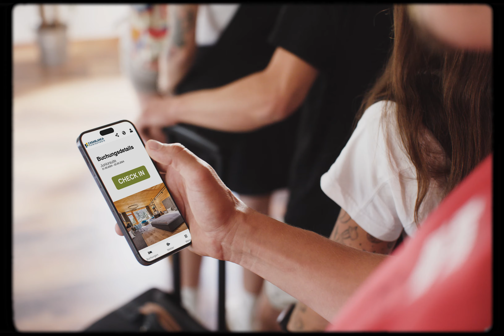Check-in Rap | Manuel Feller | CASABLANCA hotelsoftware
Ohne Warteschlange im Hotel online buchen, einchecken, bezahlen und vieles mehr mit CASABLANCA hotelsoftware!

Lyrics:
Wax, da brauch i oan, zwoas Klicks,
paar mal swipen alles fix,
gib ma nur an Augenblick, Warteschlange is für mi nix,
Es is egal, wo i bin, buch draußen oder drinn,
mit die Bretter aufm Wasser bin i beim Check.in.

Was geht, heit is so a schöner Tag,
steh i ganz entspannt am Rasen für an Abschlag,
Was geht, heut is so a schöner Tag,
mit CASABLANCA check i einfach alles wie is mag!

Production: VirtKreativ, Filmkabinett
Music & Sounddesign: Musikstudio Tirol
Vocals: Manuel Feller, Simon Corazza (Musikstudio Tirol)